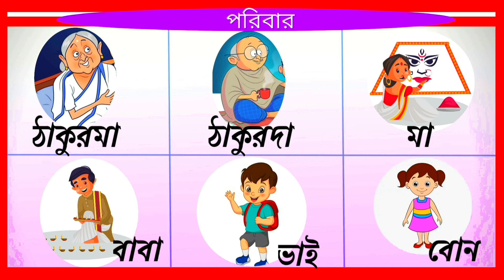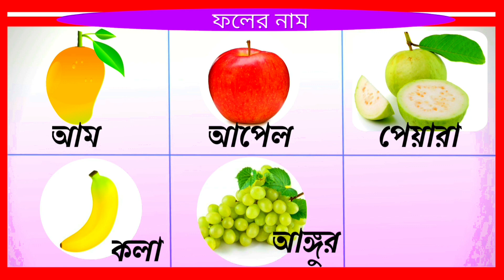পরিবারের নাম family, ফুলের নাম ও ফলের নাম | Fruits & Flowers Name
পরিবারের নাম family,  ফুলের নাম ও ফলের নাম

পরিবারের নাম ঠাকুরমা ঠাকুরদা বাবা মা ভাই বোন
ফলের নাম  আম আপেল পেয়ারা কলা আঙ্গুর লিচু
ফুলের নাম গোলাপ পদ্ম ডালিয়া গঁদা